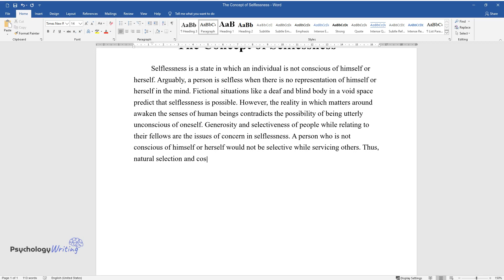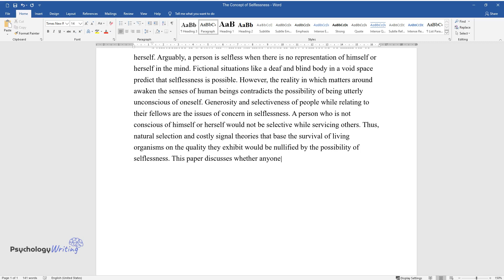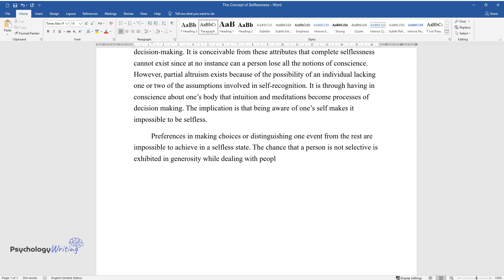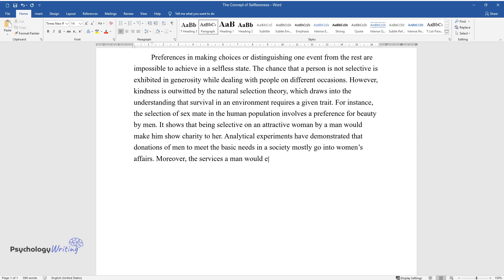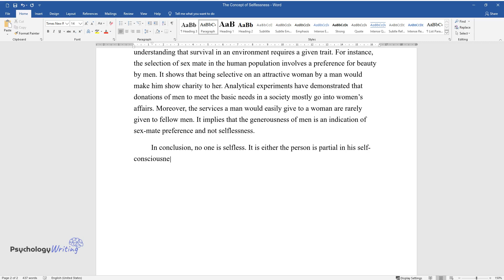The Concept of Selflessness - Essay Example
📝 Essay description: This paper discusses whether anyone is selfless with emphasis on self-consciousness and preferences in making choices.

ℹ️ Subjects: Behaviorism
ℹ️ Words: 556
ℹ️ Pages: 2

📚 Reference list:
Iredale, Wendy, Mark Van Vugt and Robin Dunbar. “Showing Off in Humans: Male Generosity as a Mating Signal.” Evolutionary Psychology, vol. 6, no. 3, 2008, 386-392.
Milliere, Raphael. “The Varieties of Selflessness.” Philosophy and the Mind Science, vol. 1, no. 1, 2020, 1-41. Web.